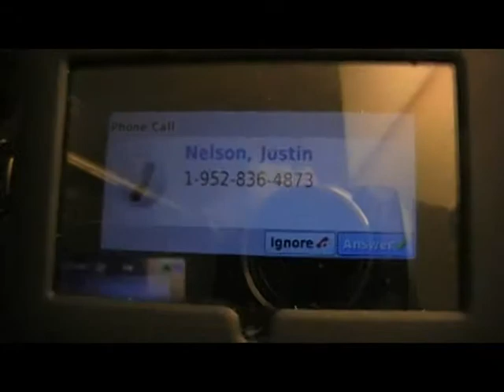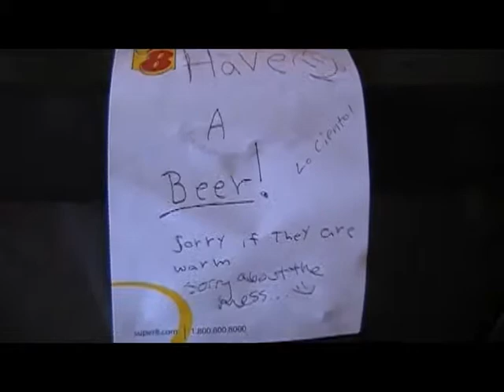Effects Of Tim Drinking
my 22nd Birthday Party i decide to Document every shot i take, lol its funny